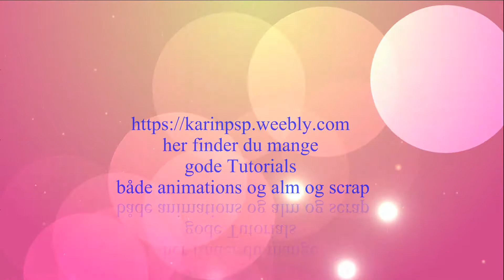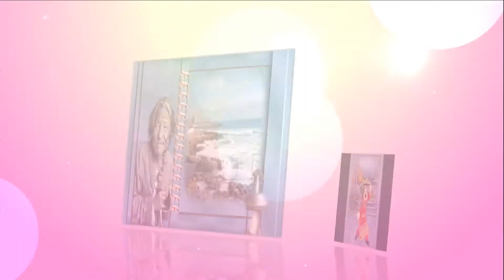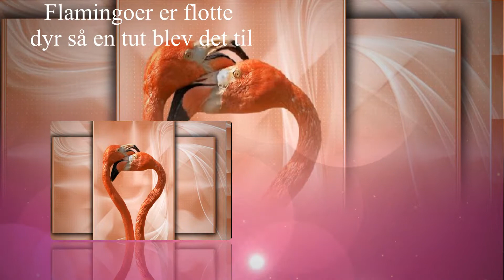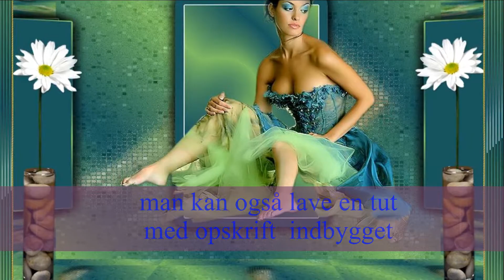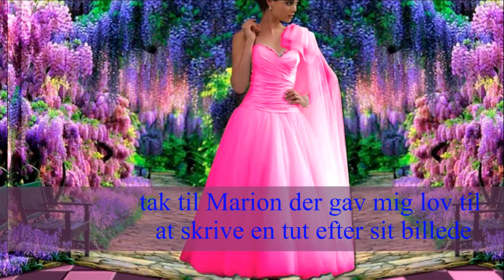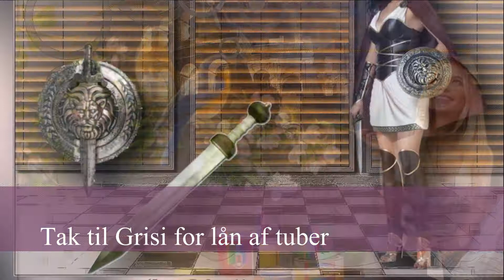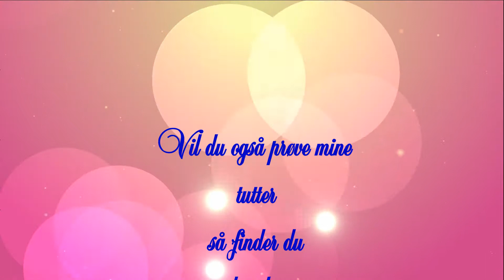mine psp tutorials